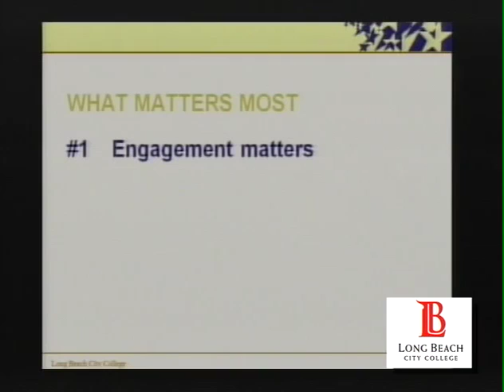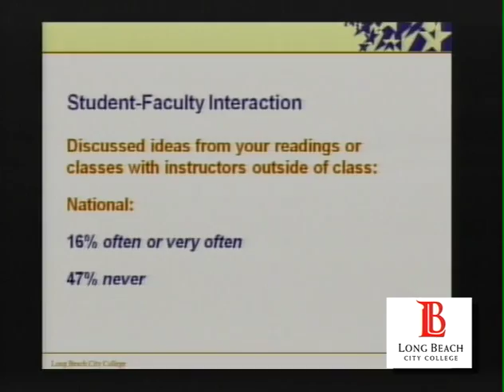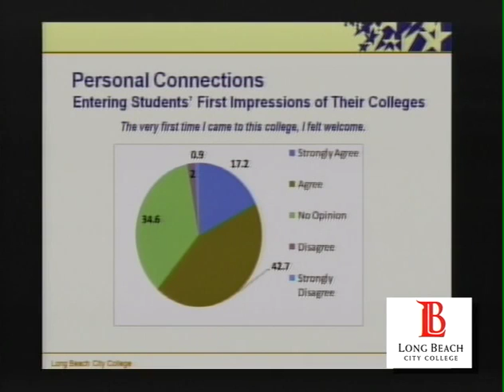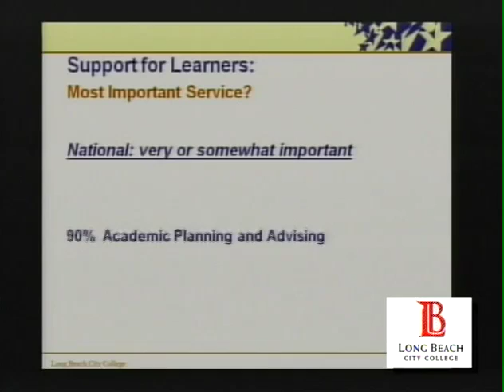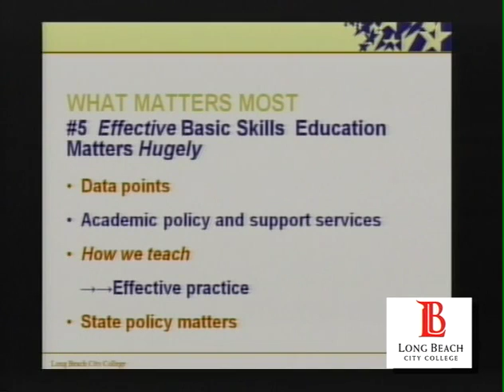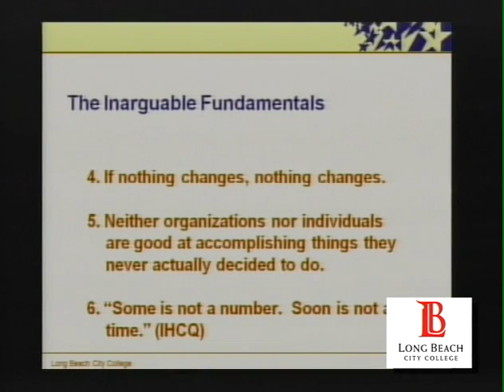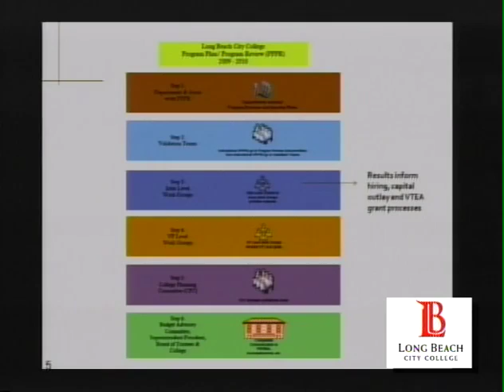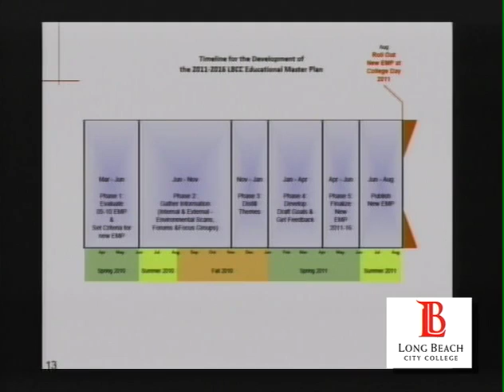2010 LBCC College Day Celebration